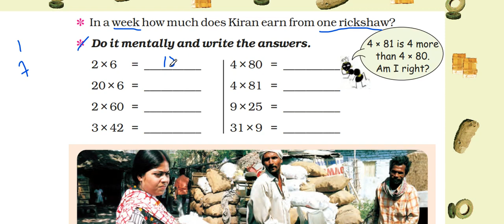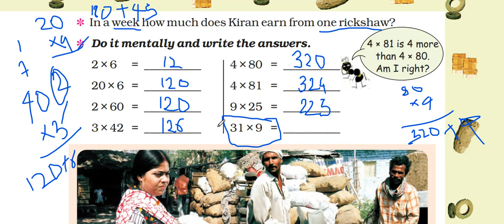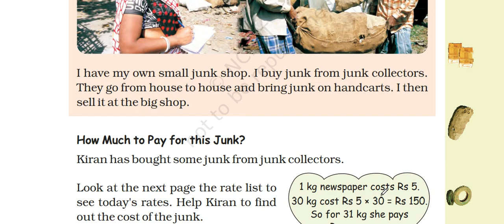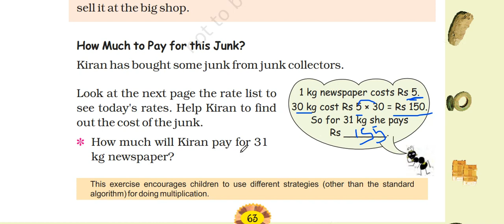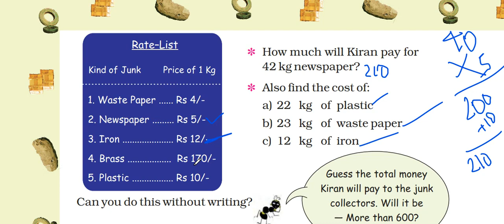CLASS 4 MATHS NCERT (MAGIC BOOK) CHAPTER THE JUNK SELLER COMPLETE CHAPTER EXPLANATION BY BRIJESH SIR